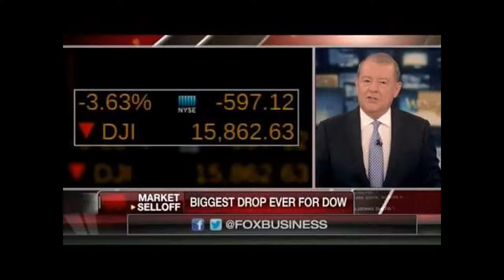Republican Debate on Fox Business Draws 13.5 Million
Fox Business Network has long stood in the shadow of its much larger and louder sibling, Fox News Channel, and its outsize personalities like Bill O’Reilly. And in the financial world, the network consistently trails its competitor CNBC in television ratings. On Tuesday night, Fox Business Network stepped into the spotlight with its broadcast of the fourth Republican presidential debate, in Milwaukee, attracting 13.5 million viewers, according to Nielsen data the largest audience in its eight-year history.